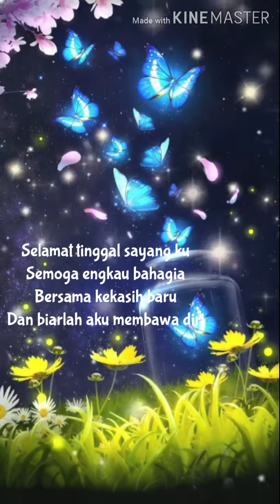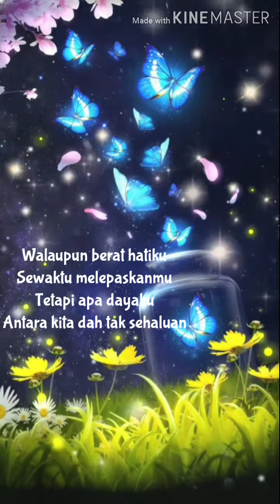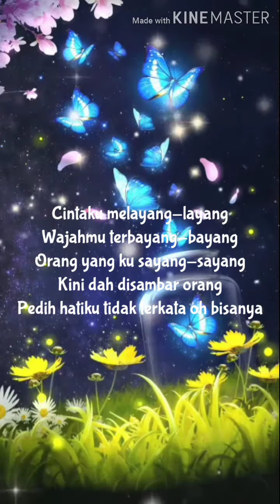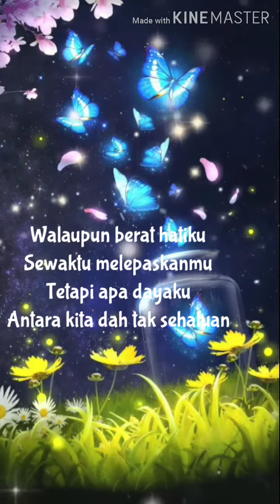Screen - Orang Yang Ku Sayang Sayang ⛔😔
Fb Page : Memori Hit Lagu² Romantis